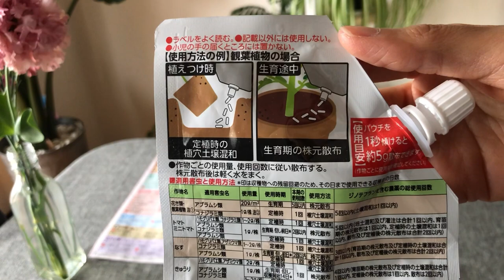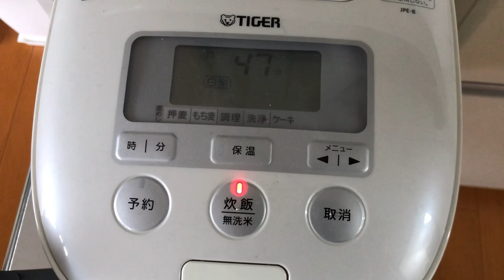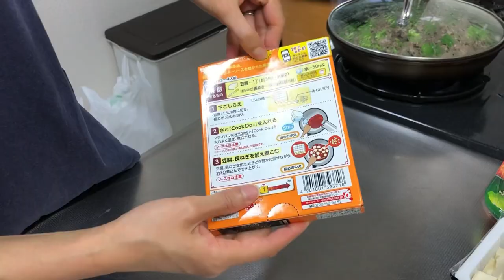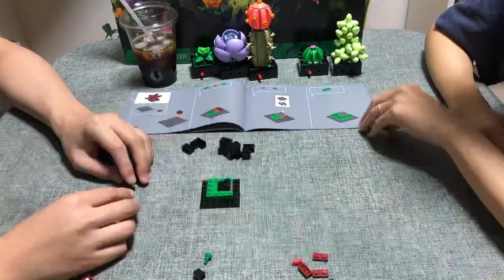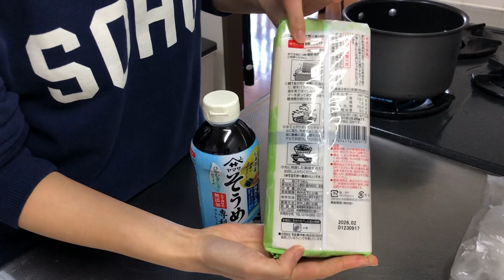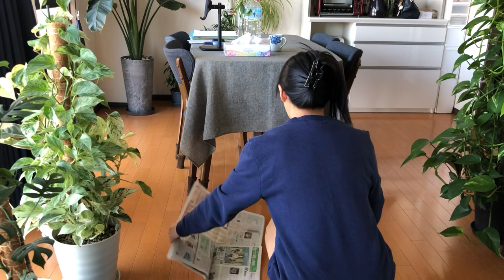「Ep. 15」Relaxing Weekend in Japan / What a California Girl Eats and How She Spends Time on Weekends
Hi everyone! 😊❣️

How’s everyone doing? I hope you had a wonderful weekend! 🎉

As for me, I mostly relaxed and chilled at home! I'm planning to visit California soon so I checked up on all of my houseplants to see if they'll be OK! 🪴💚

Also, I make several simple and quick dishes for lunch and dinner that you can easily try at home! You can check below for the ingredients of each recipe! 🍳

I hope you enjoy the video! And just to let you guys know, the next time I'll be uploading a video will be during my stay in California! See you there! 🇯🇵✈️🇺🇸

Time Stamps:
00:06  Breakfast English Muffin Sandwiches
02:15  Houseplant Care
04:54  Kimchi Fried Rice & Mabo Tofu
08:56  LEGOS continued (Succulents)
13:01  Somen Noodles
15:52  Houseplant Care (Bambino-chan)

Ingredients:
1) Breakfast English Muffin Sandwiches (one serving)
2 English muffins
2 eggs
2 slices of cheese
4 thin slices of ham

2) Kimchi Fried Rice (3-4 servings)
2 cups uncooked rice
200 grams of kimchi
5 tbs of soy sauce
2 tbs of cooking oil

3) Mabo Tofu (3-4 servings)
1 box CookDo mabo tofu sauce
200 grams minced pork
350~400 grams of firm tofu cut into 1.5 cm cubes
30 grams of chopped green onions
5 chopped green peppers
50 mL of water
2 tbs of cooking oil

4) Somen Noodles (2 servings)
200 grams of somen noodles
1 liter of water
somen dipping sauce
1 Nori sheet, cut into smaller pieces
20 grams of tenkasu (tempura bits)

Recommended Videos:

「Ep. 14」California Girl Living in Japan / Cooking Simple Ramen and Udon / What I do on Weekdays(M-F)
「Ep. 7」Last Week of Work / How to Make Fried Chicken, Spam Musubi, etc / What I Eat in a Week

About lolo’s Vlog:
My nickname is lolo (LoLo, ろろ) I’m just a California girl living in Japan
I’d like to share my everyday experiences with you! =)
🍴cooking
🪴houseplants
🏡new house
🛍️shopping
✈️traveling
🧼cleaning, etc

Thank you for visiting & I hope you enjoy my videos!

NOTE: When watching the video, please turn on subtitles. I used an automatic translation program, so I apologize if there are any mistakes.

Credits:
Musician: Firefl!es

Musician: @iksonmusic